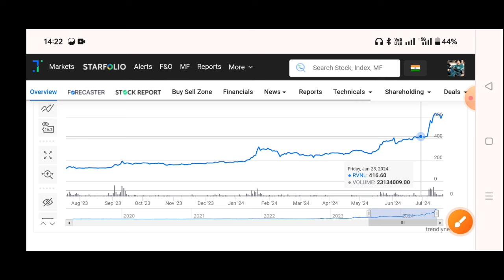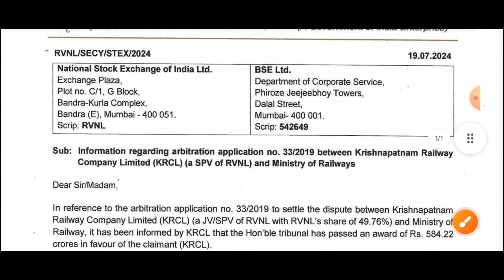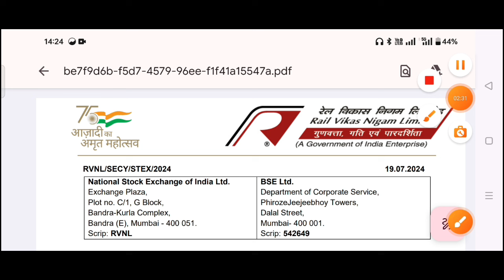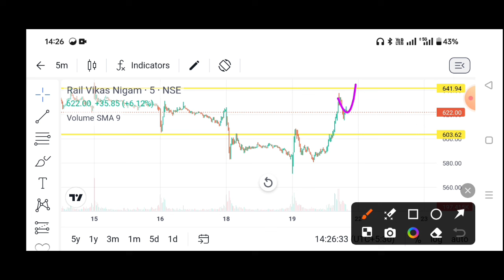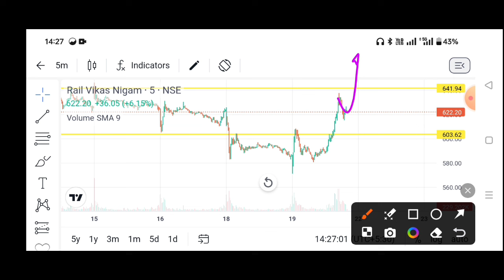Rvnl Share Target🎯 | Rail Vikas Nigam Ltd Share | Rvnl Share Latest News, Rail Vikas share today